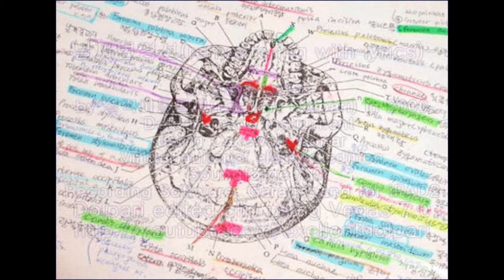날짜변경선 with Lyrics